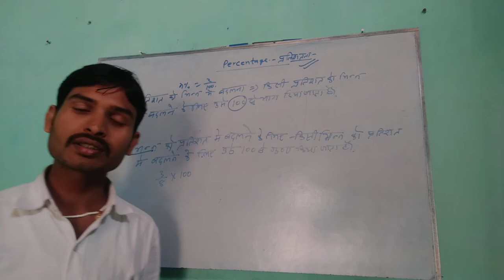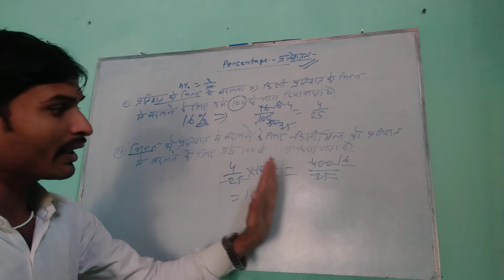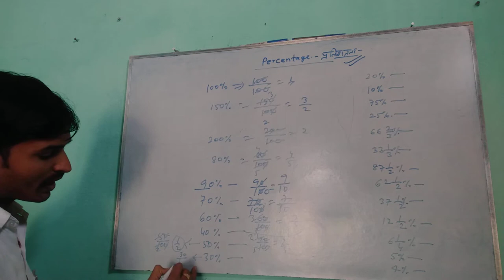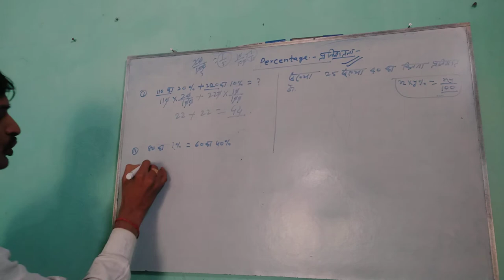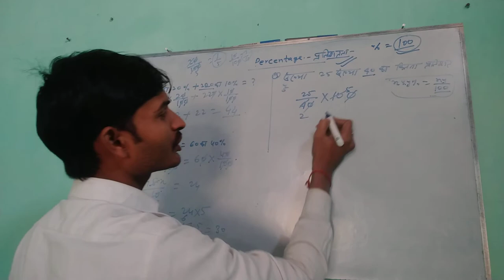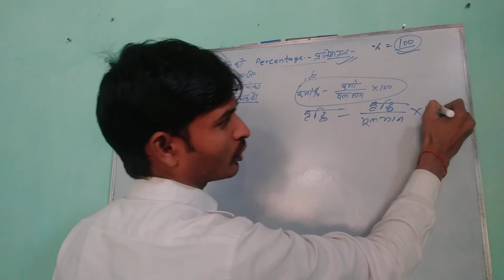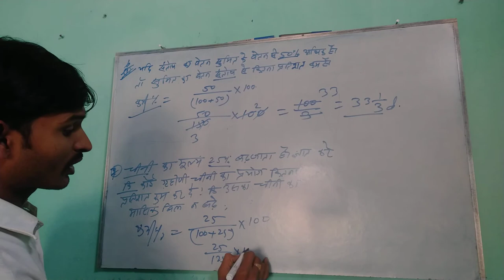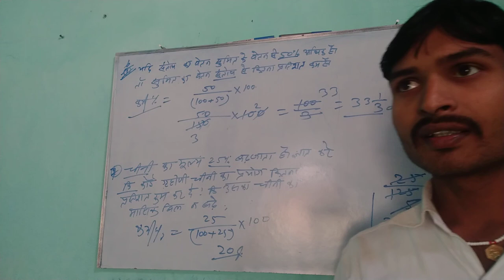trickey maths Percentage ka first video dhasu tricks and basically sidh apke mind me jayega dosto